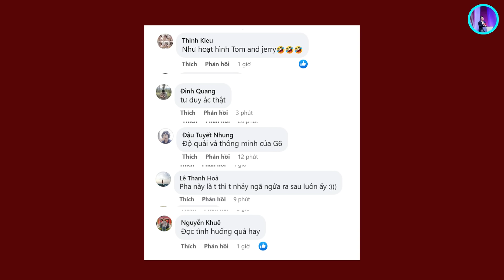GABRIEL MAGALHAES VÀ TÌNH HUỐNG PHANH ĐẲNG CẤP BẰNG IQ 2000 ĐÃ HỦY DIỆT MAN UTD THẾ NÀO?